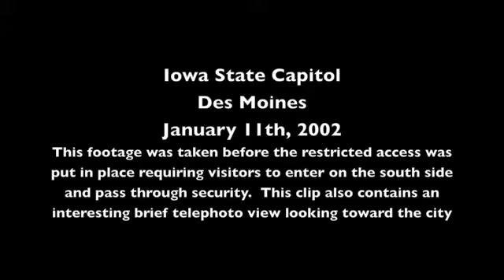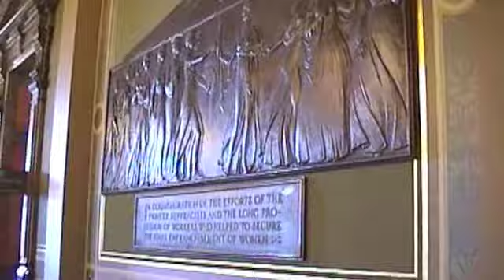Iowa State Capitol Des Moines January 11th 2002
Iowa State Capitol January 11th 2002.  Des Moines.  I had heard that security restrictions would make it impossible to just walk up the main entrance and go inside.  So, in this long-forgoten footage, I took some video before that happened.